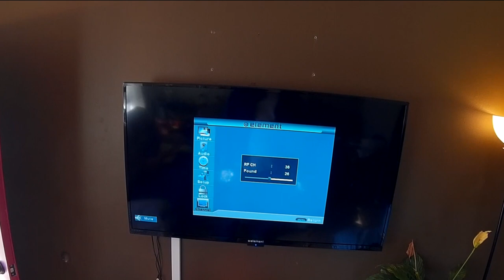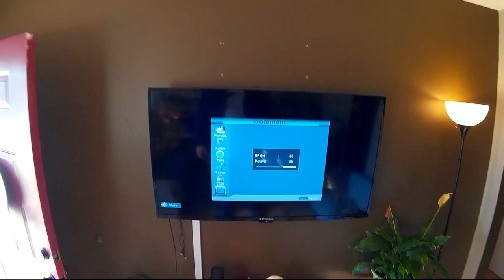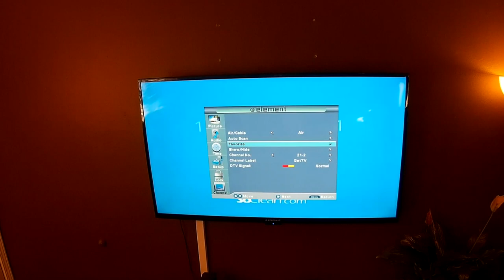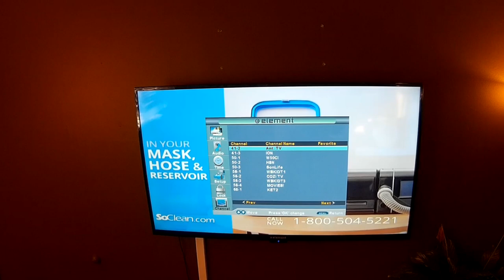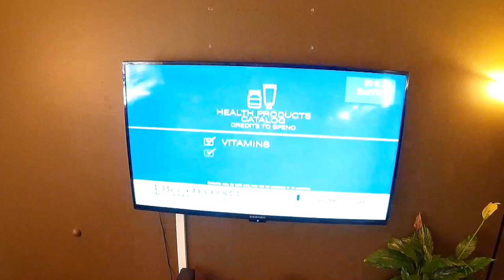HDTV Antenna Install and Programing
Quick look as I set it up on the roof and programmed the channels.

The pingbingding WA-2608
Compact Outdoor Yagi TV Antenna
This pingbingding Compact Outdoor Antenna provides local television in full 1080 HD quality, for free. Its pre-assembled design mounting hardware provide a variety of placement options. Don’t settle for a lesser picture or fewer channels when you know your TV is capable of delivering much more!

Supports up to 1080i HDTV broadcasts
Receives UHF and VHF channels = more content!
Pre-assembled design with easy-lock fold-out VHF reflector and snap-lock elements
Frequency Range: VHF: 170-230MHz / UHF: 470-860MHz
Typical Antenna Gain: VHF 28~32dB | UHF 32~36dB